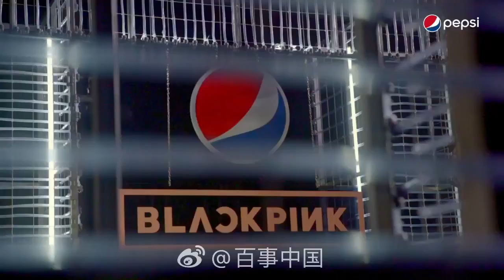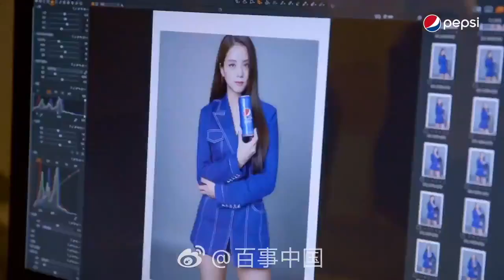BLACKPINK x PEPSI Behind The Scene